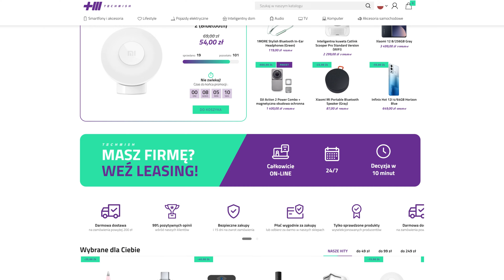to pozwoli Ci ROZLUŹNIĆ ZBOLAŁE MIĘŚNIE | masażer WIBRACYJNY XIAOMI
Cześć, dzisiaj chcielibyśmy przedstawić Wam najnowszy masażer wibracyjny - Xiaomi Massage Gun - który został wyposażony w wydajny silnik bezszczotkowy. To sprawia, że uzyskasz skuteczny i idealny masaż na zbolałe mięśnie po intensywnym treningu. Duża bateria pozwala nawet na 5 godzin pracy.

Xiaomi Massage Gun oferuje aż trzy wymienne głowice. Okrągła będzie idealna do dużych grup mięśni, na przykład ramion czy pośladków. Głowica płaska przyda Ci się przy rozluźnianiu wszystkich mięśni. Natomiast głowica pociskowa będzie wybawieniem dla tkanek głębokich, w tym wnętrz dłoni czy stóp.

MASAŻER WIBRACYJNY XIAOMI MASSAGE GUN JEST DOSTĘPNY W STACJONARNYCH SKLEPACH TECHWISH, ORAZ NA TECHWISH.PL!

► MASAŻER WIBRACYJNY XIAOMI MASSAGE GUN►►

00:00 - Wprowadzenie
00:15 - Unboxing Xiaomi Massage Gun
01:22 - Jakie są końcówki w Xiaomi Massage Gun
02:39 - Ogólne informacje Xiaomi Massage Gun
02:59 - Tryby pracy Xiaomi Massage Gun
05:06 - Inteligentne dopasowanie mocy Xiaomi Massage Gun
05:29 - Test Xiaomi Massage Gun
05:57 - Podsumowanie Xiaomi Massage Gun